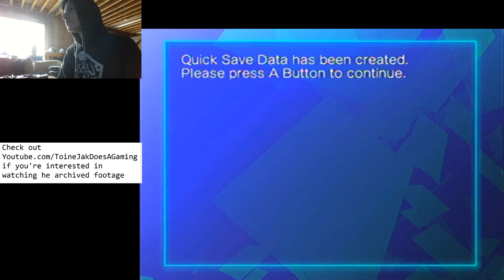ToineJak Plays All of the Sonic Games - Part 3 (Sonic 2 GG) (Live Archive)